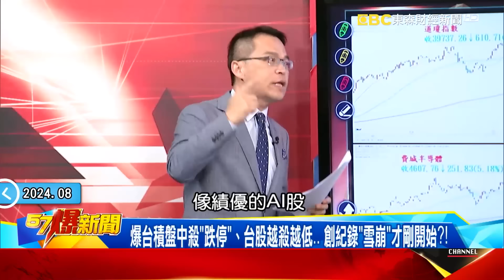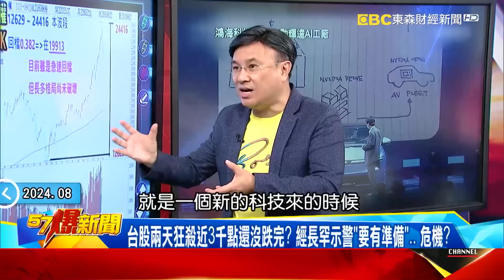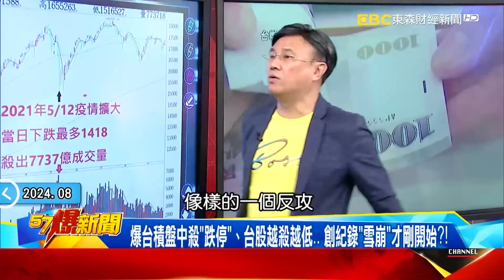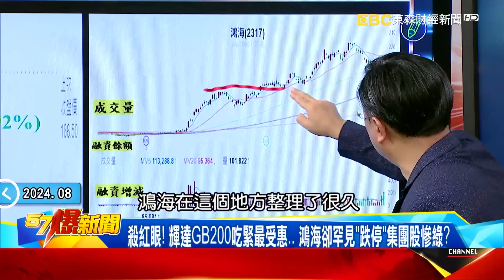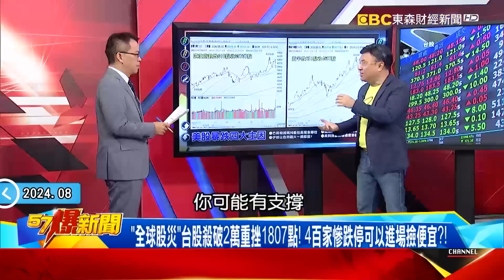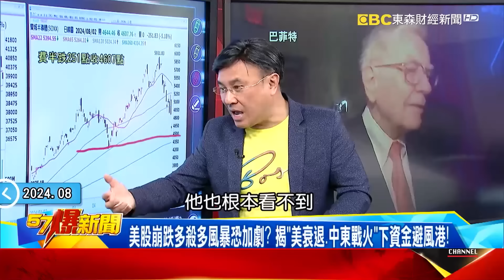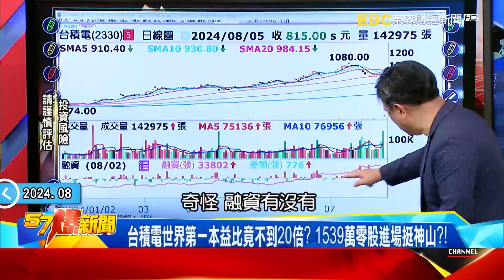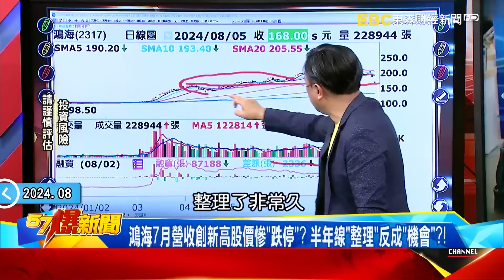【亞股大肅殺】台股兩天狂殺近3千點還沒跌完？ 經長罕示警「要有準備」… 危機？《 @57BreakingNews 》徐俊相 #2024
爆台積盤中殺「跌停」、台股越殺越低… 創紀錄「雪崩」才剛開始？！
台股兩天狂殺近3千點還沒跌完？ 經長罕示警「要有準備」… 危機？
見證歷史時刻！ 爆台積盤中罕見「亮燈」跌停、市值跌破22兆…慘？
殺紅眼！ 輝達GB200吃緊最受惠… 鴻海卻罕見「跌停」集團股慘綠？
亞股大肅殺！台股跌破紀錄、台積跌停 美股「熊修正」今晚接力崩？
「全球股災」台股殺破2萬重挫1807點！ 4百家慘跌停可以進場撿便宜？！
美股崩跌多殺多風暴恐加劇？ 揭「美衰退、中東戰火」下資金避風港！
輝達晶片缺陷衝擊？ 台股大開殺戒 台積電2天重摔145元、鴻海跌停！
都是日圓升息惹的禍？ 日經大跌逾4451點逾12% 創近37年最大跌幅！